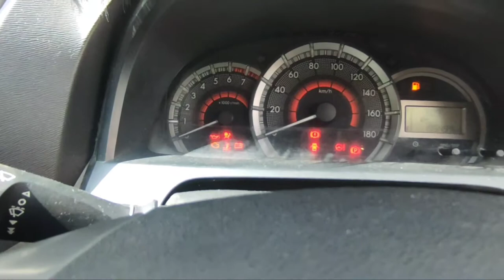Daihatsu Xenia X 2016 II used cara review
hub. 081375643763